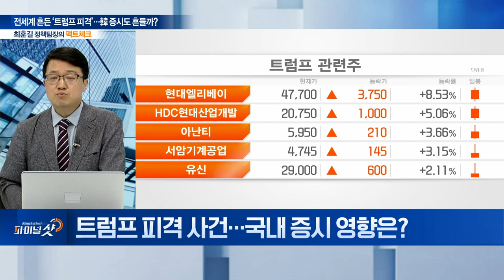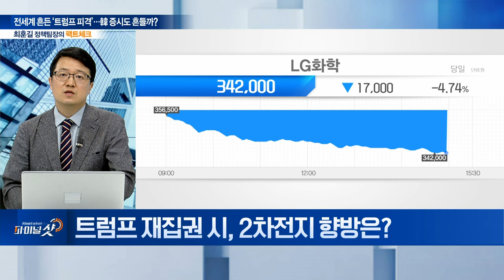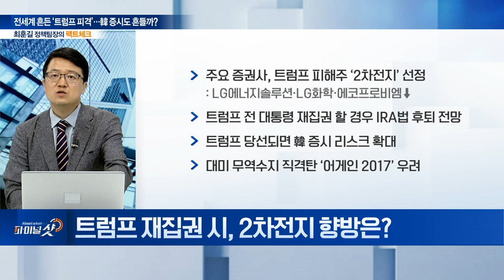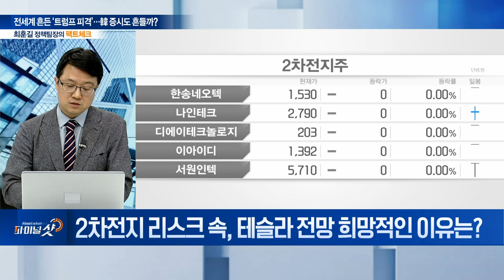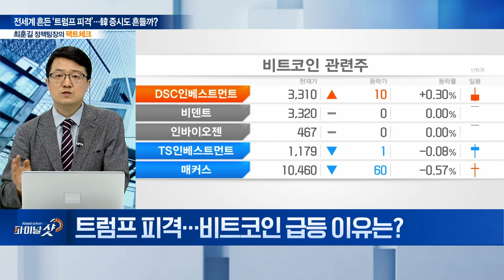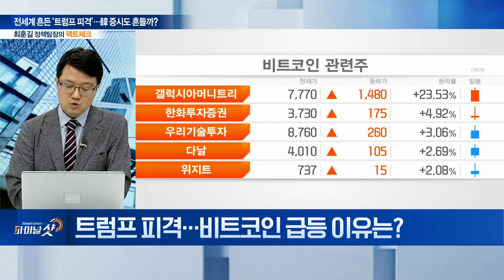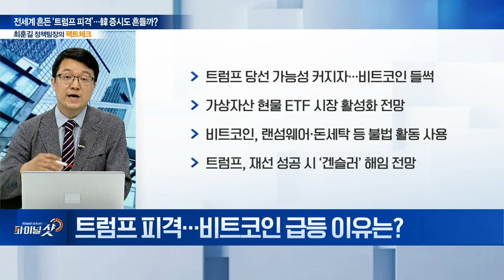트럼프 총격 딛고 美 증시 강세... 다우 사상 최고치 ‘터치’ | Final Shot (20240716)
Q. 트럼프 사상 초유의 피격... 美 대선 분위기는?
Q. 트럼프 피격 사건…국내 증시 영향은?
Q. 트럼프 피격 사건 후, 국내 증시 업종별 변화는?
Q. 트럼프 수혜주... 원전주 꼽히는 이유는?
Q. 美 대선 트럼프 재집권 시, 피해주는?
Q. 트럼프 재집권 시, 2차전지 향방은?
Q. 2차전지 리스크 속, 테슬라 전망 희망적인 이유는?
Q. 트럼프 피격... 비트코인 급등 이유는?
Q. 트럼프 피격 후, 韓 정부 반응은?